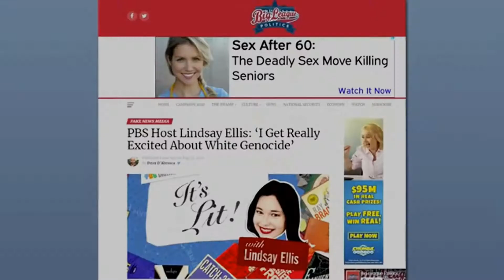How to Pronounce Genocide (Real Life Examples!)